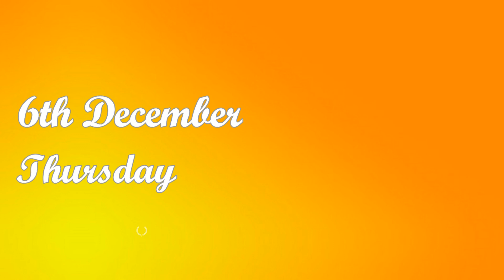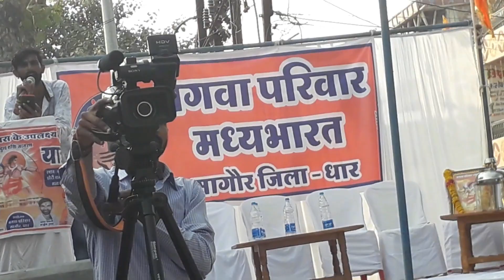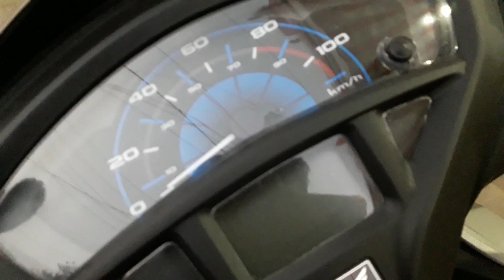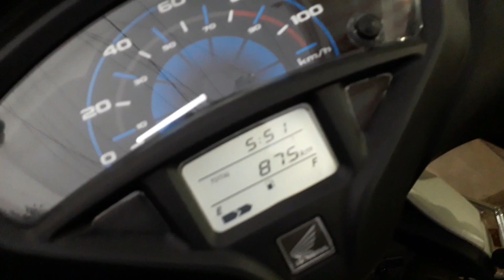SafarNama :- Sagore Bhagwa Yatra Rally Huge crowds Pithampur, Indore(M.P.) singer TIWARI &Black Day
On dec 6 there's a huge rally on bhagwa yatra on the occassion of black day in support of loard ram .